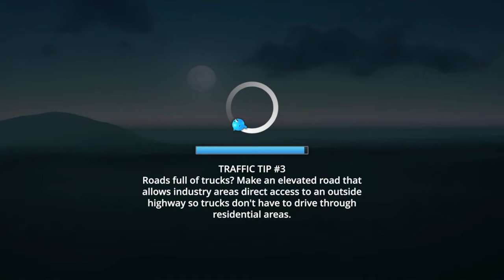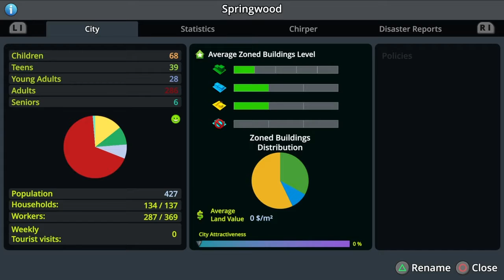cities skylines - how to start your city 2021 part 1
Hello! If you are new to the channel, i hope this description encourages you to subscribe. i also ask that you to turn on the post notifications (hit the bell) so you never miss a video. My channel does pretty much anything, vloys. We play some minecraft, and a bunch of other games. Im taking any game u guys want me to play ,if anyone has a game they want me to play. stuff and do live streams in the future.

If you have roblox add me as: Brooklynwhite112
If you have Instagram add me as Brooklynwhite112

super chats donates
No one is here (ZAR R28.00)

I hope you have enjoyed your time to read this .